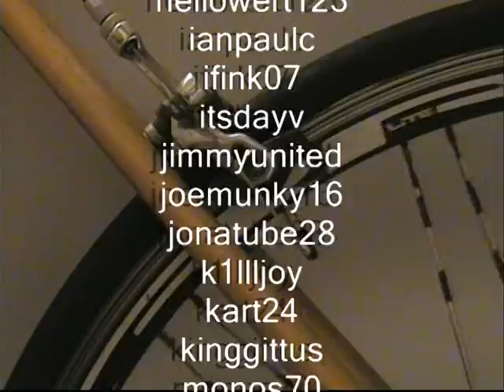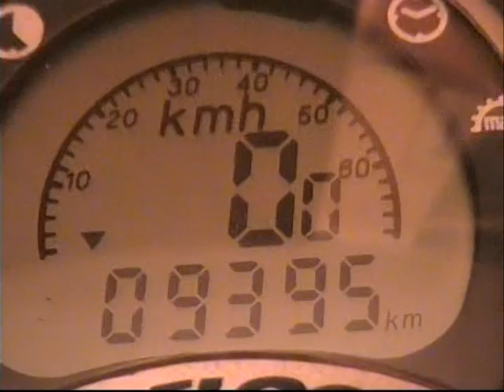Crazy Mad Man Cycling Too Fast - Rides it like he stole it!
Quality is not good on the low res version, try and find the HQ option in your settings if you have any difficulties.
DVD quality video is now available on the website for download.
The second video of me cycling around Liskeard, Looe and Polperro!
Maxed out at 80.9kmh this time and busted a wheel, next time who knows maybe the magic 100??? Stil not used the full 61-11 ratio though!
Fastest speed on this video was at 2.00 and was 80.9kmh, but the camera cut out - guess weird things happen at those speeds? lol